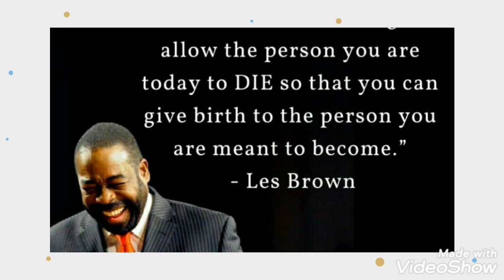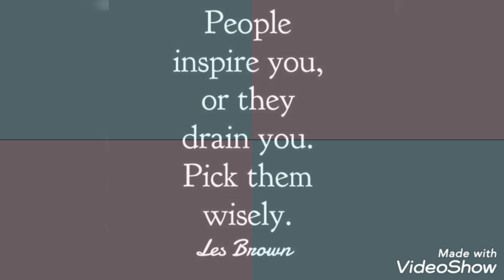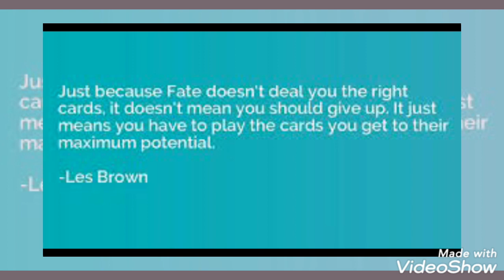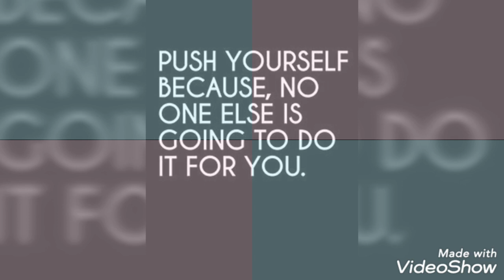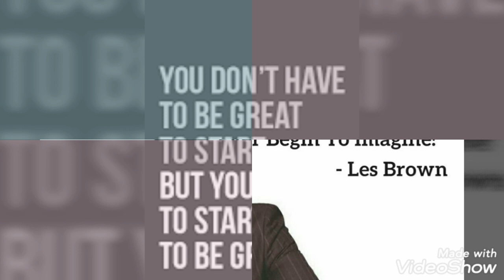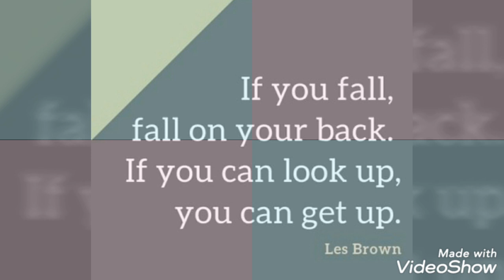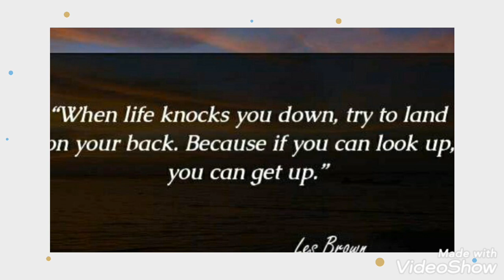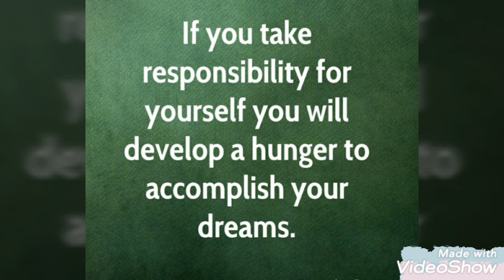INAMA Y'UMUNSI: Inama 10 Les Brown Yagiriye Abashaka Gutera Imbere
Inama y'umunsi: Niba ushaka gutera imbere Reba iki kiganiro.

Les Brown's advice for people who want to be rich ans suscessful
Les  Brown ni umwe mubaharaniye kugera ku nzozi zabo, ni umunyamerika wamamaye henshi ku isi kubw'inama ze zubaka, yabaye umu DJ, arayobora, yandika ibitabo akora n'ibindi byinshi birimo no gukora kuri televiziyo. akaba anazwiho gutanga akanyabugabo muri rubanda binyuze mukubabwira ko bishoboka.
Nk'umwe mubajyanama buri wese akwiye kumenya, Brown yatanze inama nyinshi zitandukanye akaba ari nayo mpamvu, tugiye kuganira ku nama 10 yagiriye abashaka gutera imbere.

Ese uzi ibyagufasha kubaho neza?
ese ni gute nagera kuntego zanjye?
Ese ni gute nagera kunzozi zanjye?
ese ibanga ryo kubaho neza ni irihe?
ni izihe nama zagufasha kubaho neza?
ese umuntu ashobora gukira?
waba wibaza uti ni gute nabona amafaranga?
ese waba ushaka amafaranga?
ese ni ubuhe bryo bwo wabona amafaranga?
ese ibanga ryo gutera imbere ni irihe?
ese ni izihe nama zagufasha gutera imbere
ese nakora iki ngo ntere imbere?
ibi n'ibindi bibazo bisa nkabyo bifitiwe ibisubizo muri iki kiganiro

iki kiganiro cyitwa MENYA BYOSE ni icya SENGA Robert Bellarme mukurikira kuri you tube channel: Belamy Ranger, mwatwandikira inyunganizi kuri telephone cyangwa mukayitwandikira kuri Instagram: Belamy Ranger.
This video is intended for education

is it helpful??? you can share!!